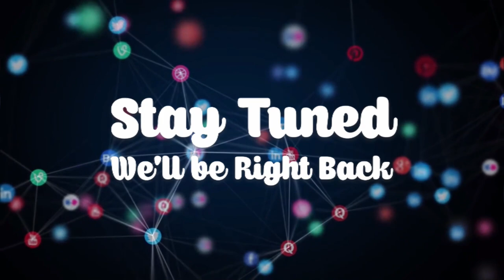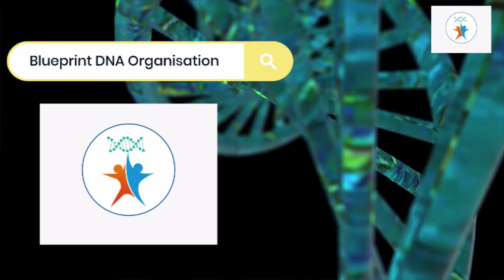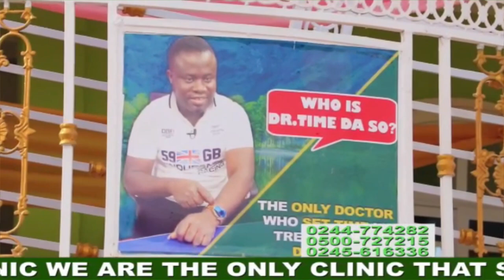Woman suffers strange spiritual sickness. EwiaseMuNsem 11-8-22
Woman suffers strange spiritual sickness